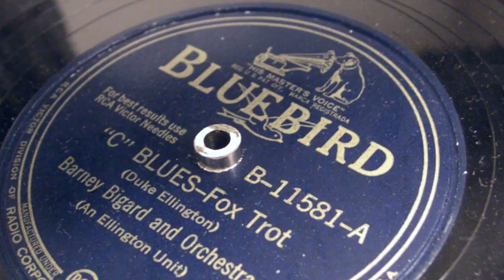Library of Congress media archiving kit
boingboing.net